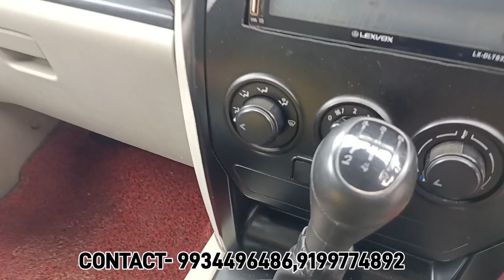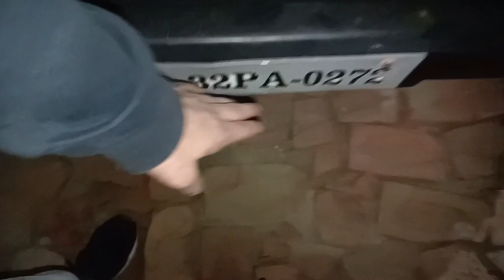Second Hand Scorpio | used Scorpio sales | cheapest Scorpio sales sitamarhi Bihar | S²S³S⁴+S⁵S⁷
SHOP NAME-MAN JANKI AUTOMOBILE
ADDRESS-KANTA CHAUK SITAMARHI
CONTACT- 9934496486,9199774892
Apne Bhai ko Follow Krna